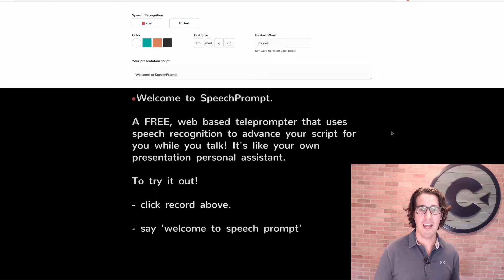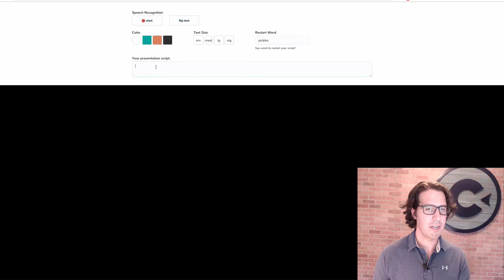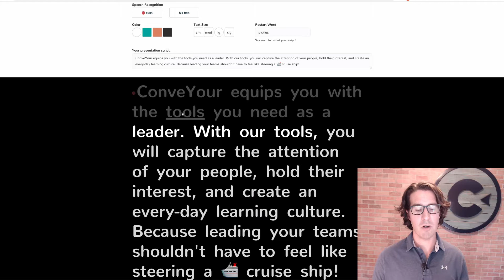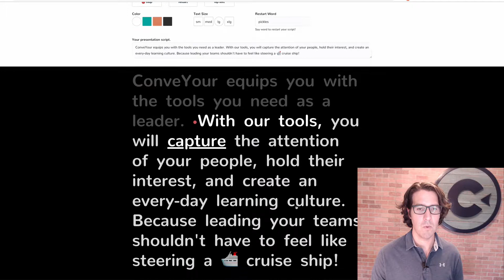SpeechPrompt - free, web based, speech driven teleprompter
SpeechPrompt is a FREE, web based teleprompter that listens to your voice ( using speech recognition ) and advances the text only after you say the word. It's like your own presentation personal assistant!